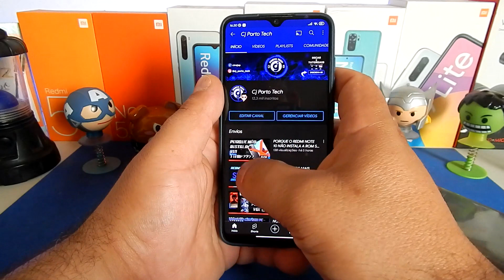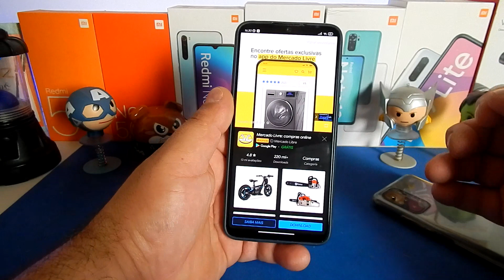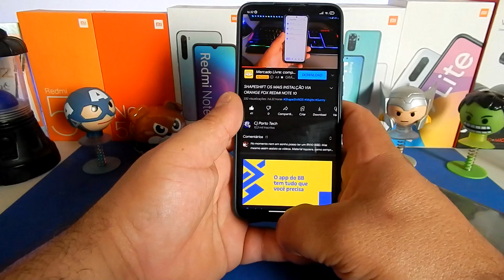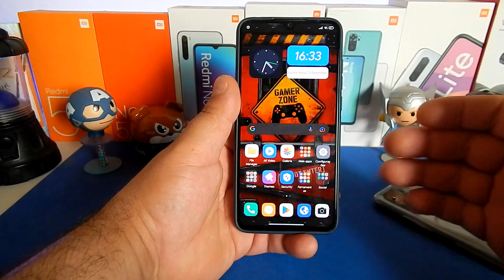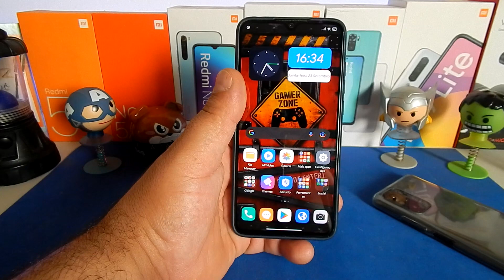NOVAS FORMAS DE INTERAGIR NO APP DO YOUTUBE